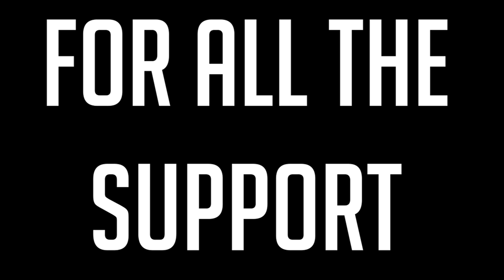Crowning The Winner! - Sims 4 | Youtuber Hunger Games | Season 3 | Ep.12 Finale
Time to crown the winner in this wig snatching finale!

My Store! -